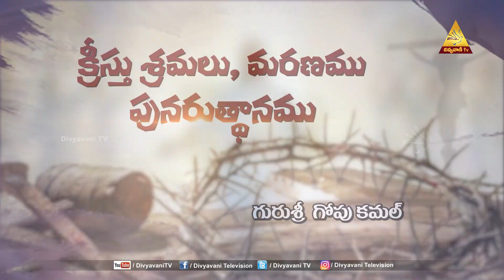LENT SPL TALKS | Fr KAMAL | EPISODE 6 | DIVYAVANI TV